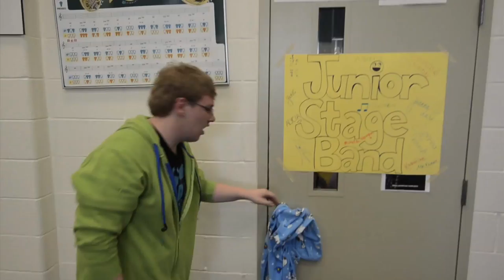[OFFICIAL] 2011-2012 E.C.S.S. Emily Carr Secondary School Music Department LipDub - Move Along in HD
Located in Woodbridge, Ontario Canada, Emily Carr Secondary School is a public high school in the York Region District School Board.

The E.C.S.S. Music Department features 5 concert bands, 3 jazz choirs, small ensembles and 2 stage bands.  In the last year, the school's ensembles have received 6 invitations to nationals and gold awards from the OBA Festival and MusicFest Canada.

Starring:

The Emily Carr Festival Winds
The ECSS 30
The Junior Concert Band
The Thunder Brass
Junior Stage Band
Cadenza (A cappella Female Octet)
Rezonance (A cappella jazz choir)
The Fake Group (A cappella jazz choir)
The Elementary Enrichment Band
Totem (Senior Stage Band)

The Emily Carr Music Staff:
Mr. Uchida, Mr. Eriksen & Mr. Nunes

Special thanks to:
Hannah Friedman, Helen Geng and the ECSS Music Council
The E.C.S.S. Admin
Eric Whitacre (Because he's Eric Whitacre)